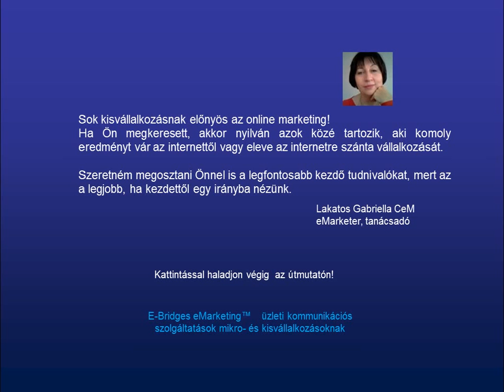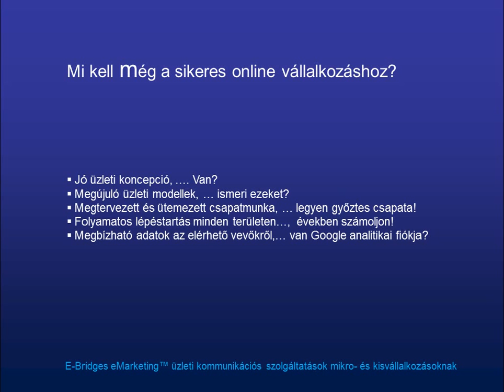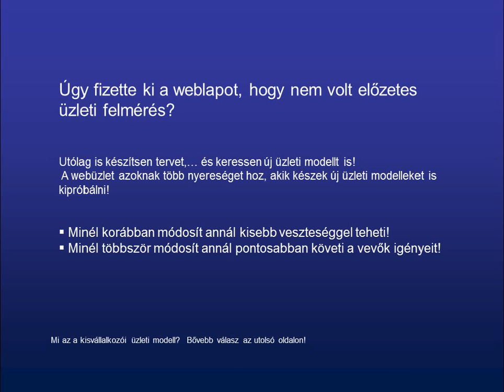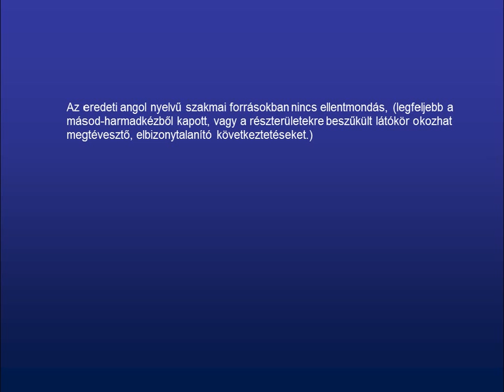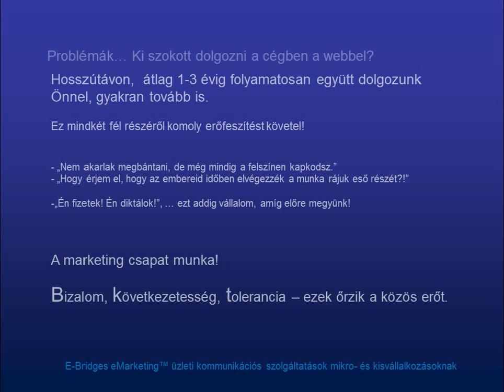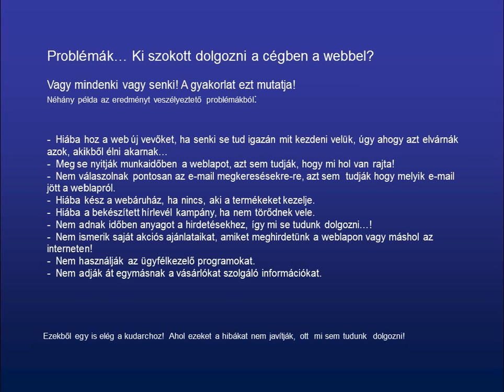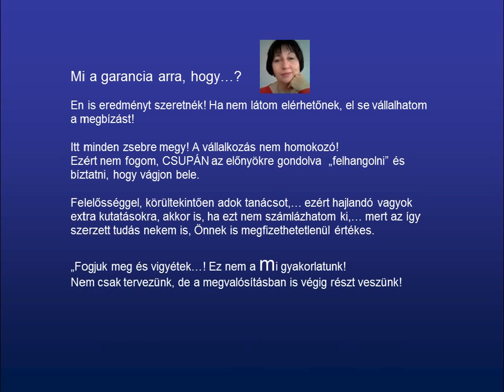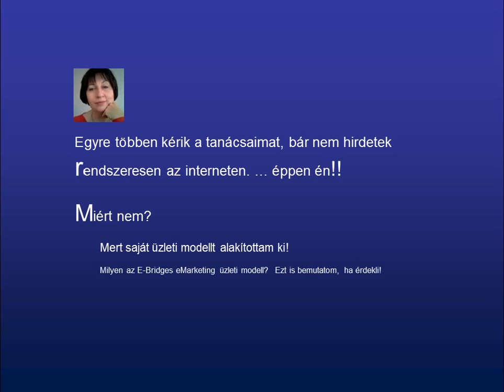Hogy lesz tényleg sikeres online vállalkozó - magázódó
E-marketing és kisvállalkozás, vállalkozásfejlesztő E-bridges videók,
 útmutató kisvállalkozások vezetőinek